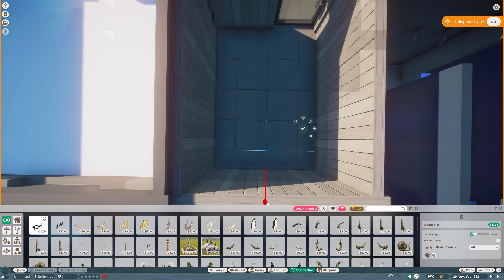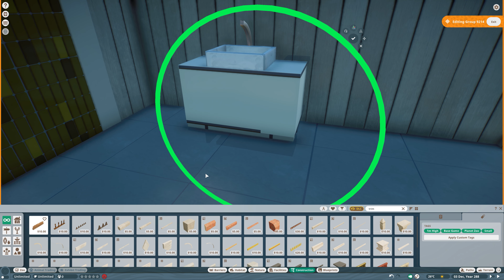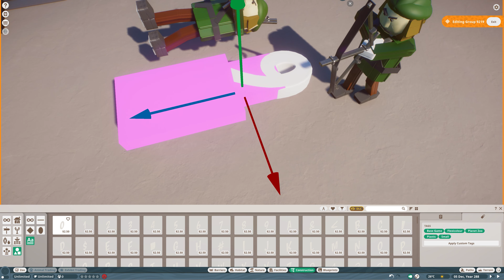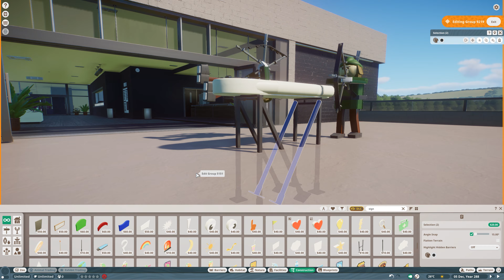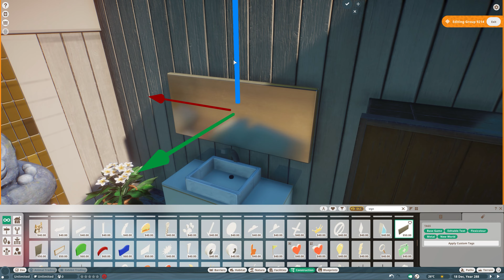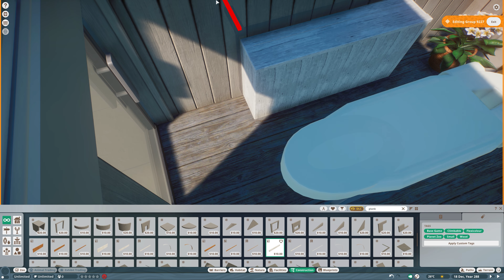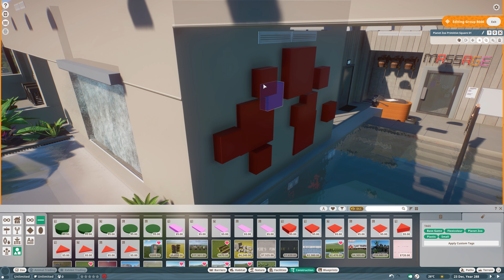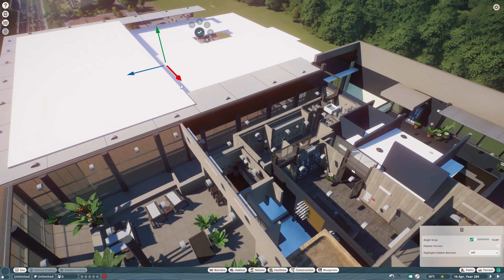Hotel - Wellness - Massage Room | Salland's Adventure Zoo | Planet Zoo | 76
The last room of the wellness is the massage room. With this room I have now completed
the entire interior of the hotel.